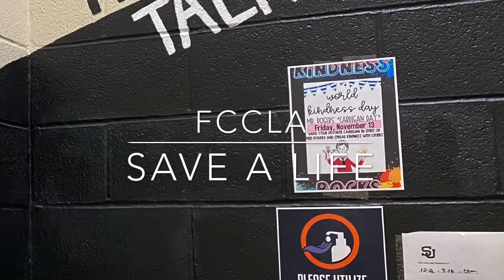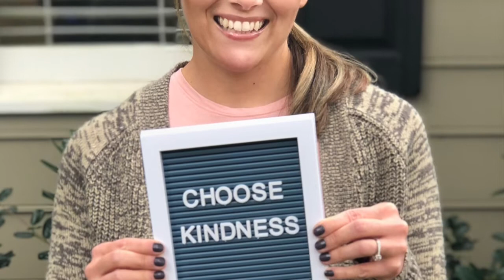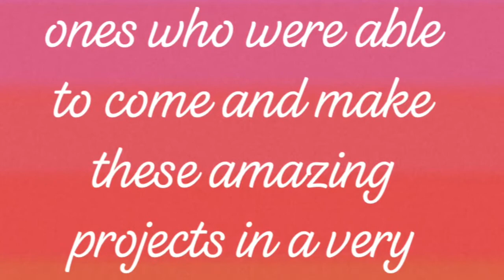FACS Apparel 1 & Foods 1 Fall 2020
S Sauls Apparel 1 & Foods 1 classes during COVID Cohorts